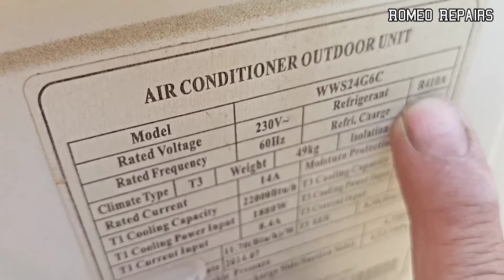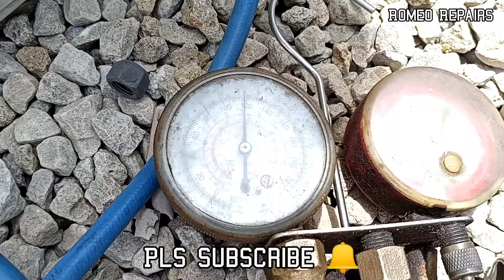PAANO E CHECK ANG REFREGERANT CHARGE NG AIR CONDITION UNIT R410A .